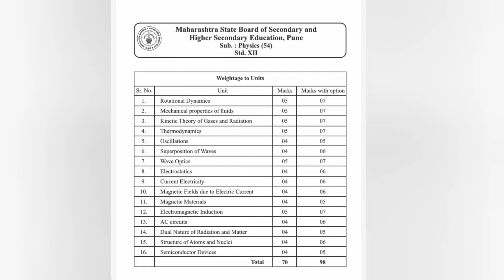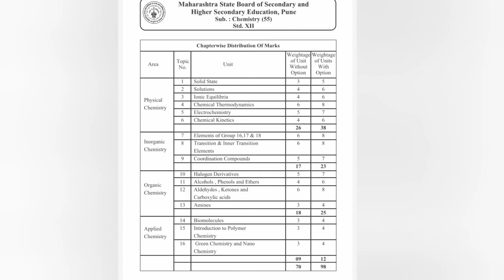Score 80% + in HSC Boards 2021 | In Just Last 30 Days | 5 Pro Tips | MBBS at GMC Mumbai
Hey all... I could feel the rising burden of the upcoming HSCboard2021 exams on all of your shoulders from the comments I have been getting since past a few days... So here's a video regarding the same BoardExam2021...

TIMELINE OF THE VIDEO :
00:00 Intro
00:46 Tip 1
01:55 Tip 2
07:40 Tip 3
08:56 Tip 4
09:32 Tip 5
10:17 Conclusion